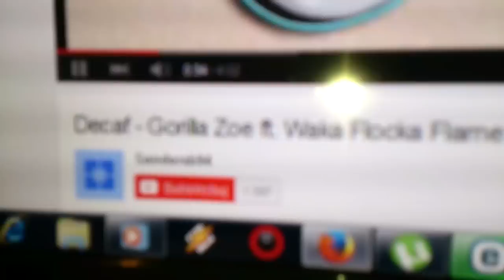Stx 15.2.500 Dla Norberta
Sub na 15.2.500 Stx.Wiem że to mid woofer ale daje rade jako nisko budżetowy sub :D